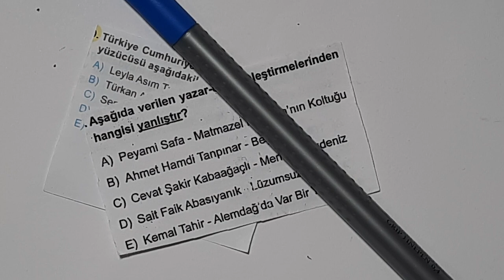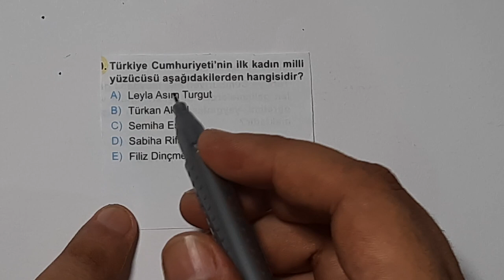Güncel Bilgilerden Çıkabilecek 2 Soru Tipi | KPSS 2022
KPSS 2022